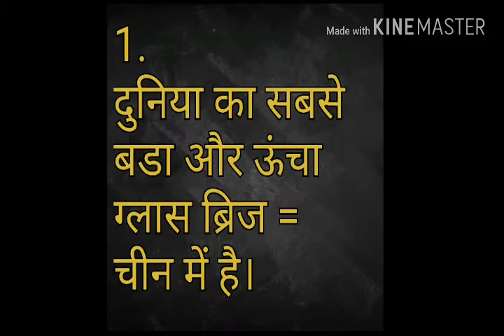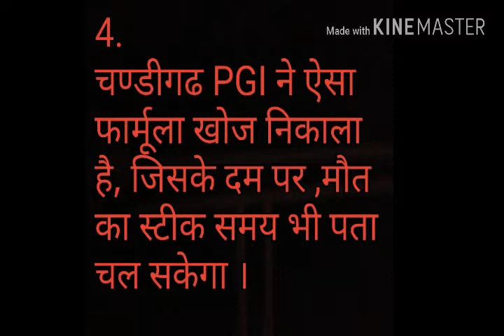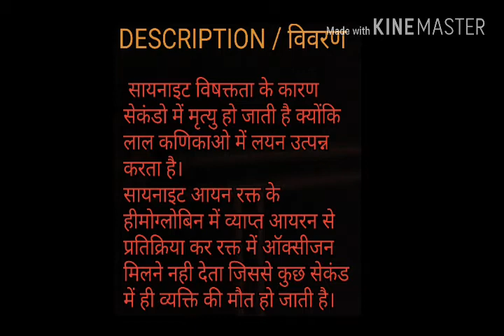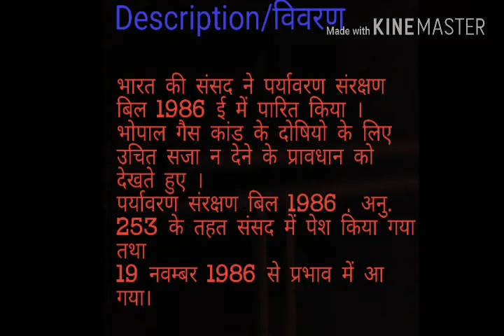G.K 4 EXAMS,PART-19, UPSC,SSC ( कुछ ध्यान देने वाले प्रश्न )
BY NEERAJ SINGH SIHMAR